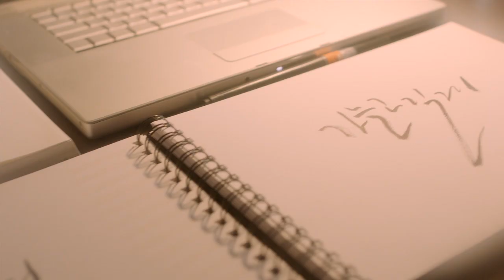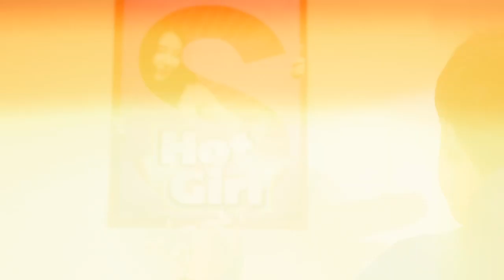2015 뮤지컬 무한동력 MV - 가늘고 길게(이강욱)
2015년 9월 4일 - 2016년 1월 3일
대학로TOM 1관
박영수, 박정원, 이상이, 김태한, 이한밀, 허규, 이강욱, 유제윤, 박란주, 함연지, 안은진, 김다혜, 김지웅, 김경록